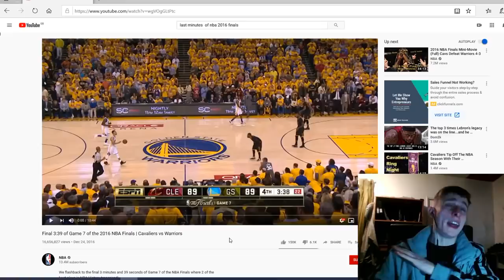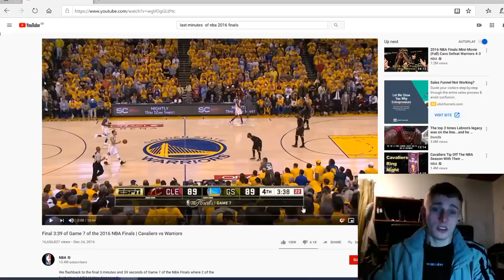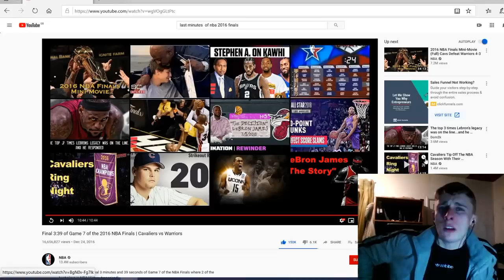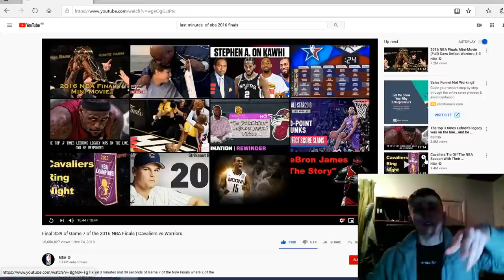British Soccer fan reacts to Basketball - Final 3:39 of Game 7 of the 2016 NBA Finals